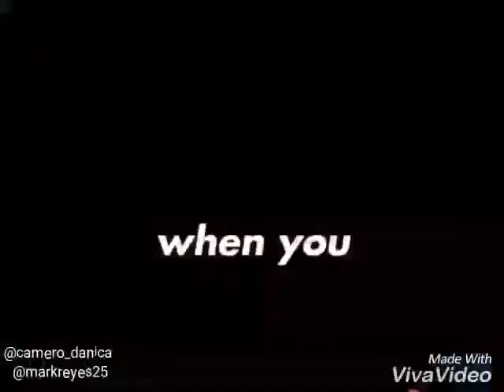1 MINUTE MARK PHOTOS💕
ILOVEMARKREYES💕😍

CREDITSBY: DANICA CAMERO CONDE